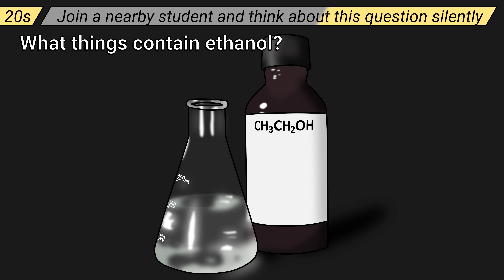What things contain ethanol?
SOLUTION
Examples of things that may include ethanol are antiseptics (hand sanitizer gel, medical wipes, rubbing alcohol), beverages, cold/cough medicines, deodorants, fuels (engine, fireplace, stove), markers, mouthwash, paints, perfumes, thermometers, and tinctures.

SUGGESTED TOPICS
Biology - Dopamine, liver, smooth endoplasmic reticulum
Chemistry - Alcohols

SUGGESTED HOTKEYS
Ctrl/Opt + right-arrow: seek to next chapter

CHAPTERS
0:00 Pre-time
0:05 Think
0:25 Discuss
0:55 Post-time